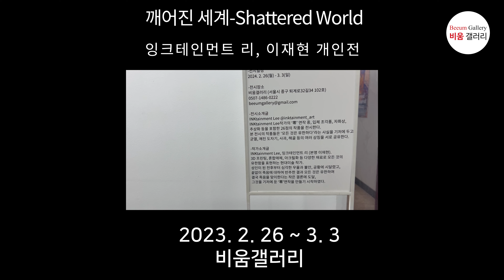깨어진 세계-Shattered World 전시영상 (비움갤러리)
-전시제목
깨어진 세계-Shattered World

-전시일정
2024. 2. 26(월) - 3. 3(일)

-전시장소
비움갤러리 (서울시 중구 퇴계로32길34 102호)

-전시소개글
INKtainment Lee @inktainment_art
INKtainment Lee작가의 ‘零’ 연작 중, 입체 조각품, 자화상, 추상화 등을 포함한 26점의 작품을 전시한다.
본 전시의 작품들은 ‘모든 것은 유한하다’라는 사실을 기저에 두고
균열, 깨진 도자기, 사과, 해골 등의 여러 상징을 서로 공유한다.

-작가소개글
INKtainment Lee, 잉크테인먼트 리 (본명 이재현).
3D 프린팅, 혼합매체, 아크릴화 등 다양한 재료로 모든 것의 유한함을 표현하는 현대미술 작가.
성인이 된 전후부터 심각한 우울과 불안, 공황에 시달렸고,
끝없이 죽음에 대하여 반추한 결과 모든 것은 유한하며 결국 죽음을 맞이한다는 작은 결론에 도달,
그것을 기저에 둔 ‘零’연작을 만들기 시작하였다.